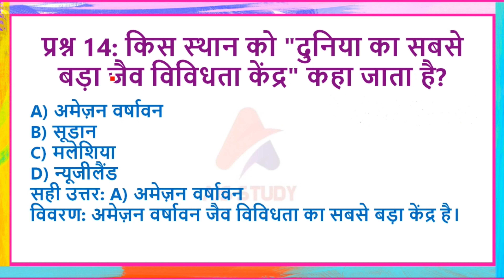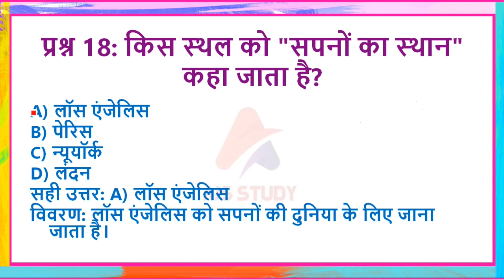Top 20 amazing gk Question | Gk hindi question | most gk mcq | Gk Quiz | AJS STUDY-SACHIN PANDEY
Top 20 amazing gk Question | Gk hindi question | important gk mcq | Gk Quiz | AJS STUDY-SACHIN PANDEY

Welcome to AJS STUDY-SACHIN PANDEY! In this video, we bring you the top 20 amazing and most important GK questions in Hindi, specially crafted for competitive exams like SSC, UPSC, PSC, and other state exams. Each question is presented in an engaging MCQ format to help you enhance your general knowledge. Test your knowledge with our GK quiz and see how many answers you get right.